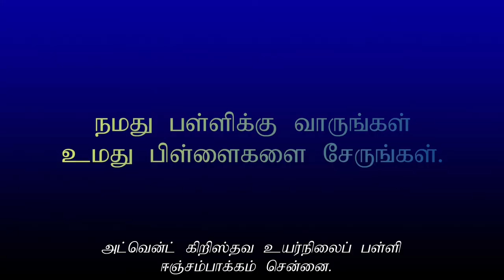ADVENT CHRISTIAN HIGH SCHOOL. PARENT TEACHER MEETING 09.07.22 பெற்றோர் ஆசிரியர் கூட்டம்.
பெற்றோர் ஆசிரியர் கூட்டம். ADVENT CHRISTIAN HIGH SCHOOL. PARENT TEACHER MEETING 09.07.22